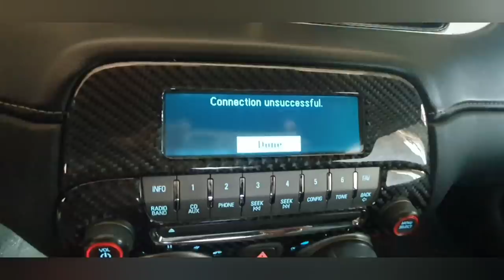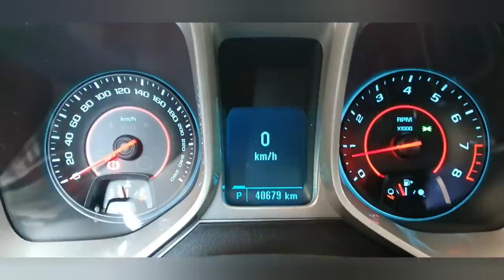BLESSING X CAMARO (ANO KAYA MAGANDANG GAWING HEADTURNERS MODIFICATION SA CAMARO) ABANGAN💪👑🤘📸🎬🎥🔊🔊🔊❤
BLESSING X CAMARO (ANO KAYA MAGANDANG GAWING HEADTURNERS MODIFICATION SA CAMARO) ABANGAN ANG SUSUNOD NA KABANATA...💪👑🤘📸🎬🎥🔊🔊🔊❤

BUSY  JAMPACK WORK @ HEADTURNERS CUSTOM PAINT SHOP & BODYKITS... ❤👑🔥🤑🤘😇👑❤

It might not be your style but its our lifestyle...❤💪👑😇💋

TOYS for thr BIG BOYS...👑👑👑❤❤❤💪💪💪💋💋💋

Headturners custom paint dragons promo!!! On painting 7colors, 5colors, tri colors, chameleon, marblelzed paint, carbon fiberlook paint, solid colors etc...
So what r u waiting for??? Come & visit Headturners Custompaint shop
located @centinnial road kawit cavite infront of pampini restaurant & the new municipal building of kawit cavite...

Thank u po lord sa walang sawang pag gagabay at pag bibigay nyo po ng blessings sa headturners shop...❤😇😍👼❤
Thank u din po sa lahat ng clients na naging friend nadin ng headturners shop sa inyo pong walang sawang pagtangkilik at pagtitiwala sa aming munting shop...❤👄😍😇👍👼👑👑👑🚁💪👑👑👑❤.

Services: Custom painting, candy colors, marbleized paint, tri colors, 5colors, 7colors, in car entertainment, body kits, car audio, upholstery, vertical doors ,accessories etc!!! So what are u waiting for get your car & motor cycle customized at head turners custom paint shop!!! See u mga  bossing!!!